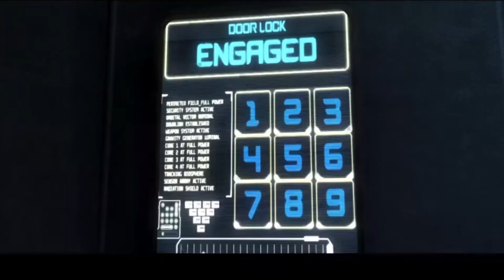Injustice : Gods Among us - e5 Cyborg - LP (fr)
Partons ensemble à la découverte d'une Terre parallèle pour sauver notre Terre... Le premier chapitre permet de jouer avec Batman.

Bon visionnage,

Captain Price Nawak